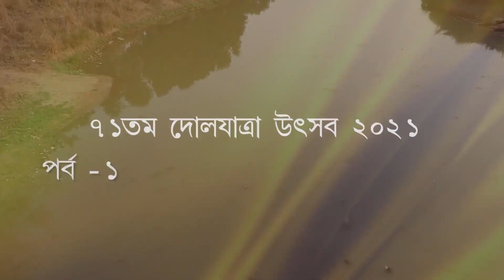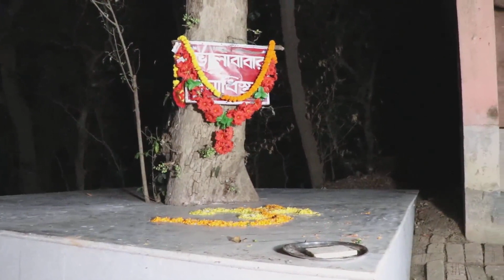Attohas Dol Uthsabh 2021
Attohas Doluthsabh 2021
৭১তম দোল উৎসব ২০২১
মহাতীর্থ অট্টহাস সতীপীঠ
নিরোল